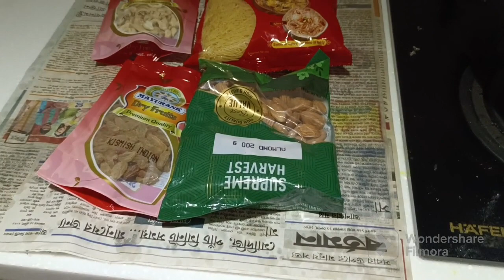সেমাইয়ের রেসিপি ❤️😋recipe